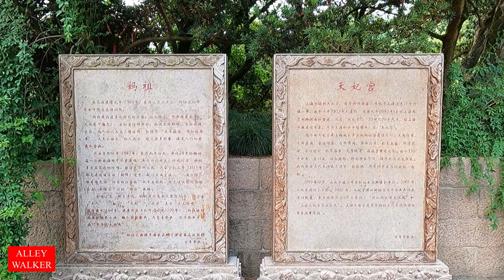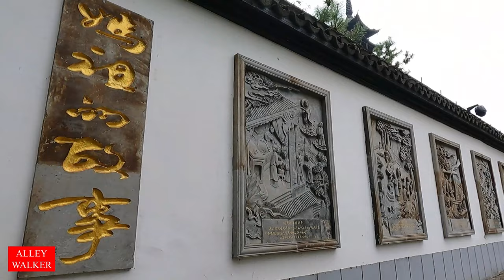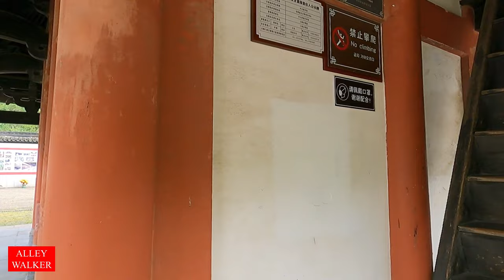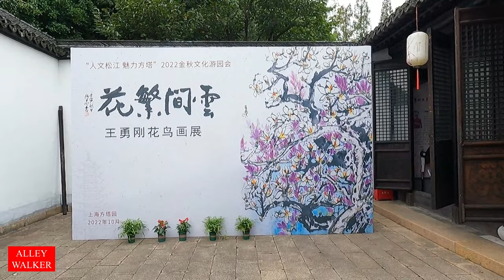松江方塔、上海唯一的妈祖庙天妃宫，兴圣教寺塔，上海古典江南园林。Fangta Tower, Garden on the Yangtze Delta, Mazu Temple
松江方塔、上海唯一的妈祖庙天妃宫，兴圣教寺塔，上海古典江南园林。兴圣教寺塔，位于上海市松江区中山街道中山东路235号方塔园内，因其塔身为方形又被俗称作“方塔” ，该塔建于北宋熙宁、元祐年间（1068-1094年），共9层，高度为42.65米 。兴圣教寺塔是一座砖木结构的佛塔 ，砖砌塔身，方木结构，平面呈正方形。塔下的地宫发掘出包括舍利和古钱币在内的大量文物。清代《松江竹枝词》：“巍巍楼阙梵王宫，金碧名蓝杳霭中。近海浮屠三十六，怎如方塔最玲珑。

上海松江天妃宫是现今上海地区唯一幸存的妈祖庙遗迹。

” Fangta Towel, built in year 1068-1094 A.D., is one of the highest ancient tower in shanghai with the height 42.65 meter. Tianfei Temple is the only one temple which worships Mazu.